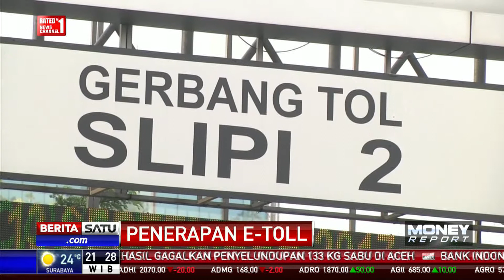Transaksi Nontunai Diberlakukan, Jasa Marga: Tidak Ada Pemangkasan Jumlah Petugas Tol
PT Jasa Marga menegaskan tidak akan memangkas jumlah petugas tol meski transaksi nontunai akan diberlakukan.

Facebook.com/BeritaSatuTV
Youtube.com/BeritaSatu